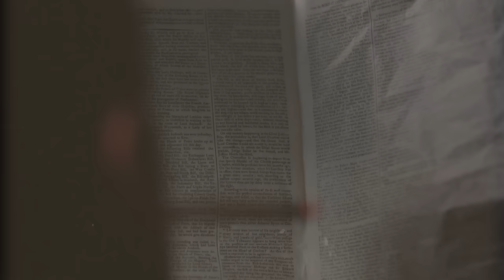charlotte heywood & sidney parker I their story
charlotte heywood & sidney parker  💕✨
sad about how things ended for them, jane austen would never